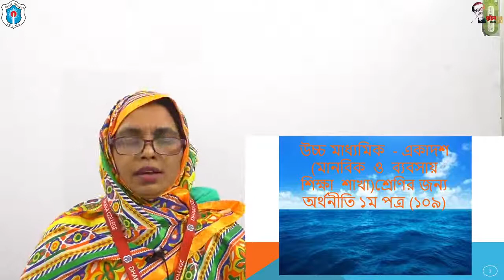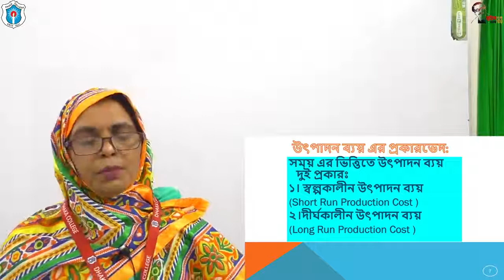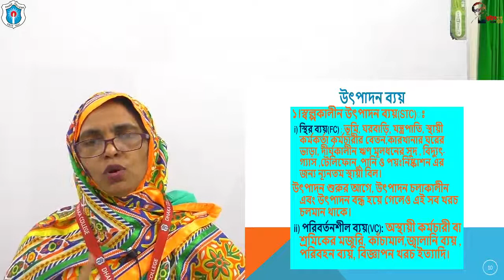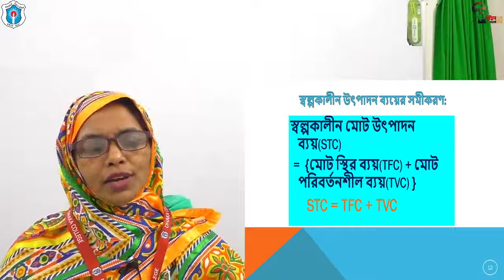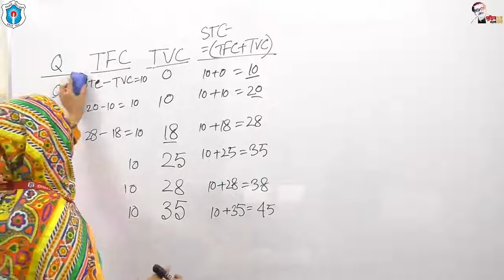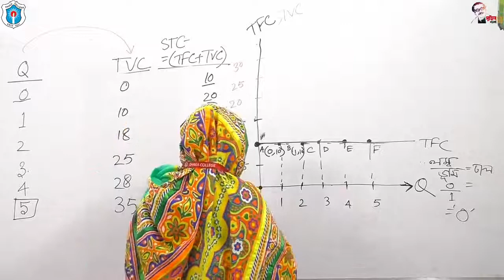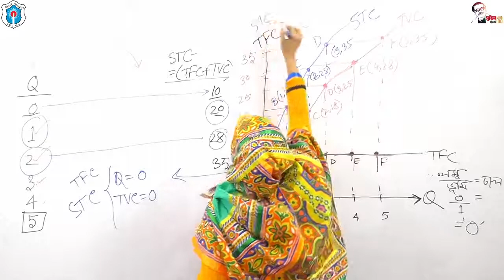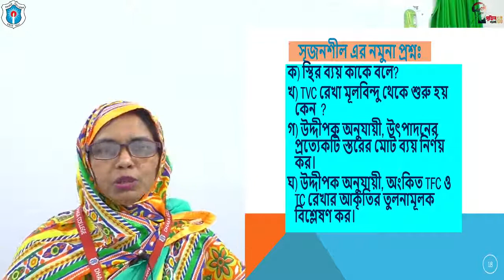বিষয়ঃ উৎপাদন ব্যয়; মোসাঃ আয়েশা আক্তার,সহকারী অধ্যাপক (অর্থনীতি),ঢাকা কলেজ,ঢাকা।